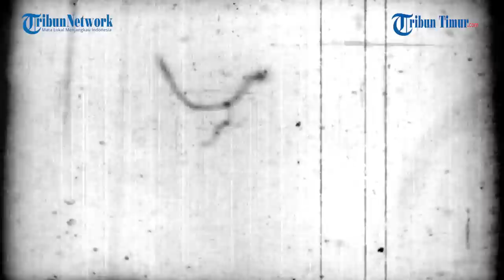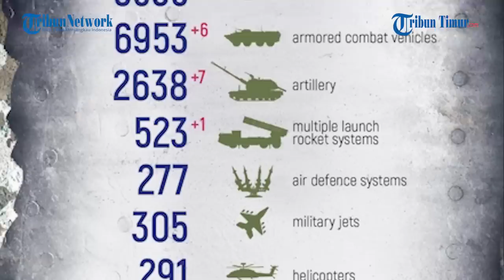Tentara Ukraina Adang Mobil yang Ditumpangi Wanita dan Anaknya, Lepaskan Tembakan Bikin Histeris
Mobil tersebut berisi satu keluarga, termasuk wanita dan anak-anak.

Rekamannya beredar di Telegram pada Senin, 27 Maret 2023.

Sedangkan kejadian ini terjadi pada 24 Maret 2023.

Dalam keterangan unggahan disebutkan di suatu tempat di Ukraina, tentara bersenjata menghentikan seorang wanita dengan seorang anak karena menyalip konvoi mereka di jalan raya.

Pertama tentara tersebut memaki pemilik kendaraan dan melepaskan tembakan ancaman.

Wanita dan anak-anak di dalam mobil terdengar histeris ketakutan.

Beruntung tak ada korban dalam insiden ini.

Narator: Ririn